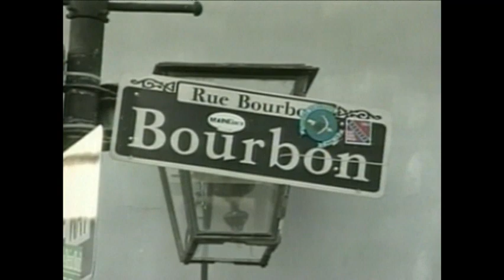Today in History for August 29th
Hurricane Katrina blows ashore in southeast Louisiana. (Aug. 29th)